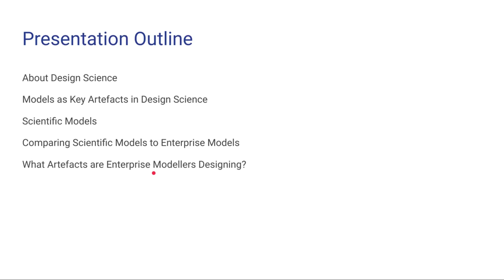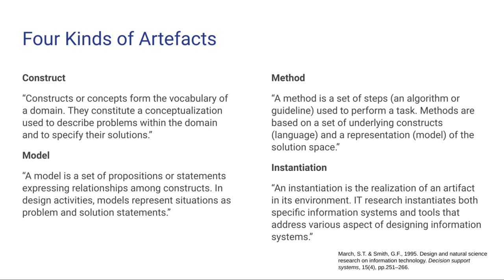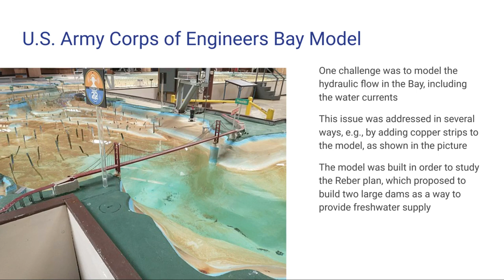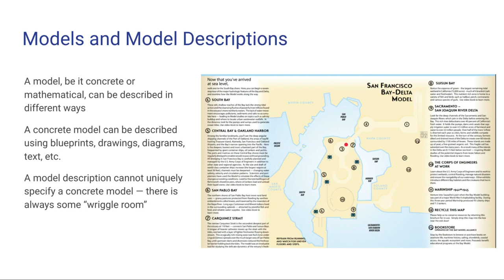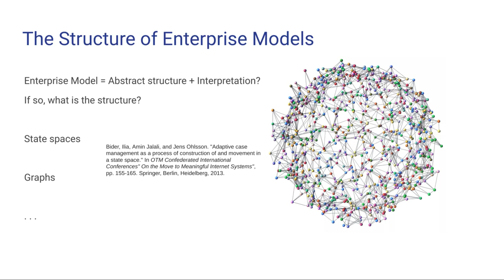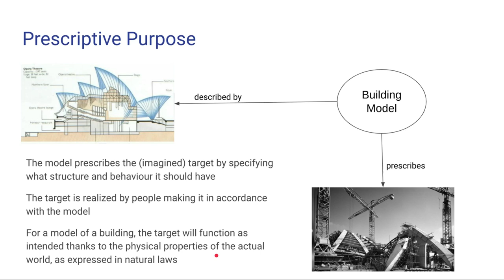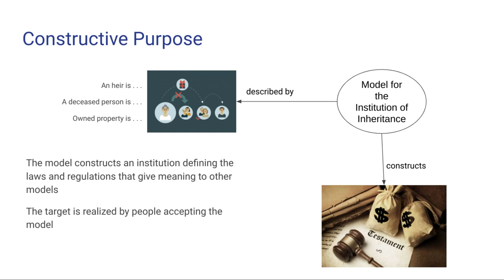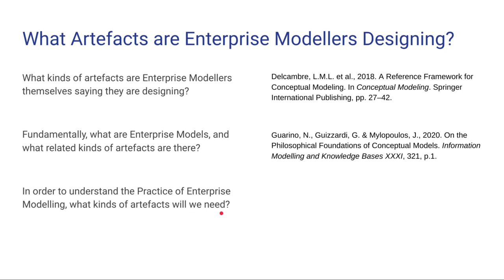Design Science for Constructive Enterprise Modelling